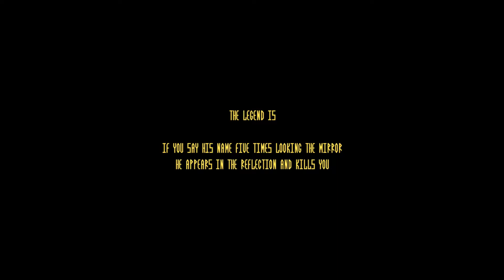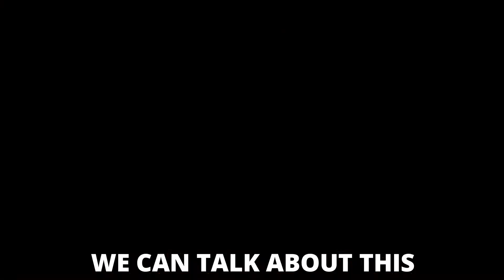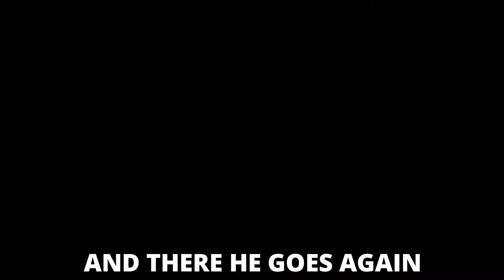Say His Name! ( Candyman The Game Funny Moments )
We are ready to leave the neon light office when we find that someone has played a prank on us and switched all the door knobs with stickers. So hungry I look myself in the mirror and say i wish i had some candy MANNN and then all I hear is buzzing

FRIENDS CHANNELS